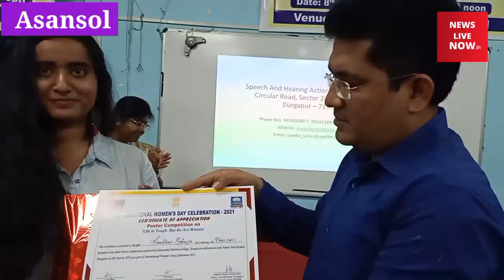International Women's Day celebration in BB College Asansol